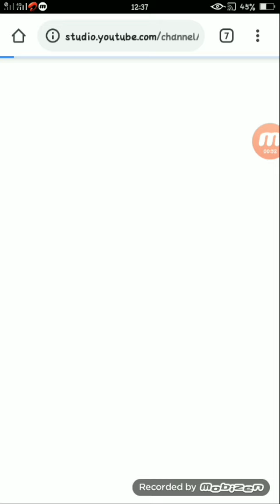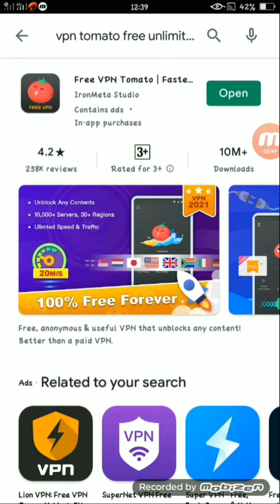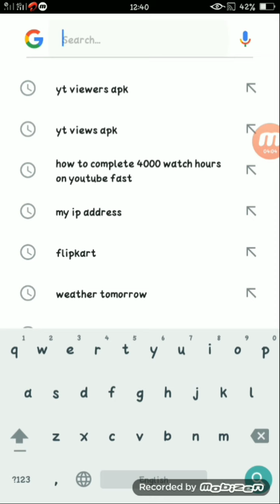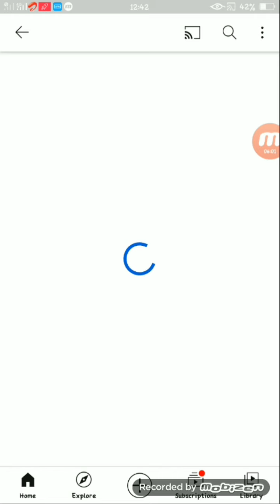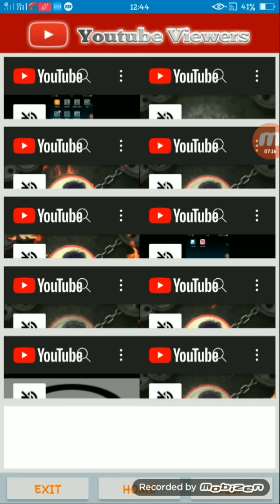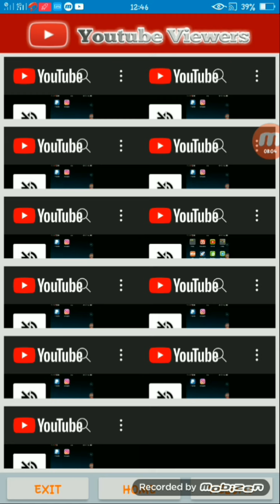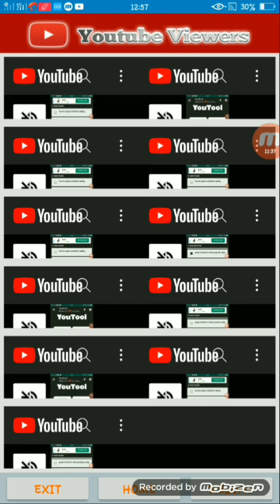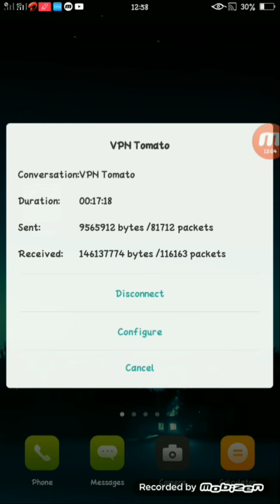How do I Make my 4000 hour faster?How many views do you need to get 4000 watch hours?